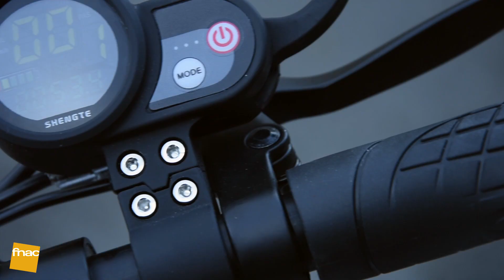La nouvelle trottinette électrique : Speedtrott de Gyromax